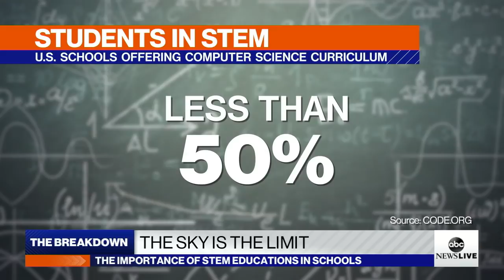STEM industries are growing, but face shortage of qualified workers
Justin Shaifer, an advocate for science, technology, education and math learning, or STEM, discusses how to get students interested in science.

The Breakdown, Weekdays at 3 PM EST on ABC News Live